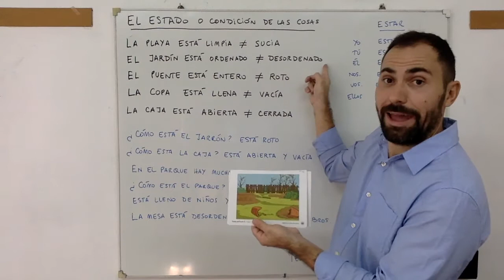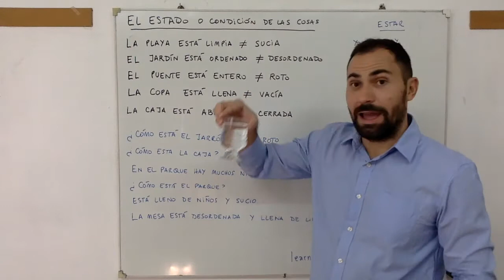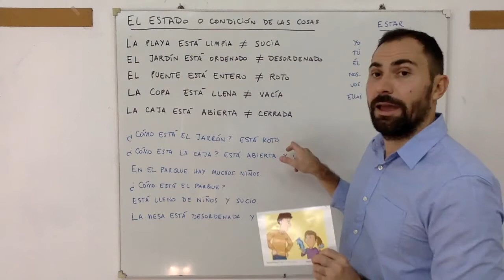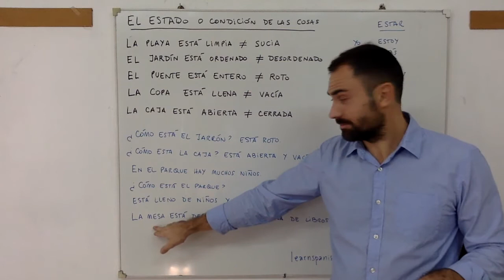22. El verbo ESTAR para indicar el estado y la condición de las cosas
Learn to use the verb "to be" in Spanish to talk about the state and condition of things